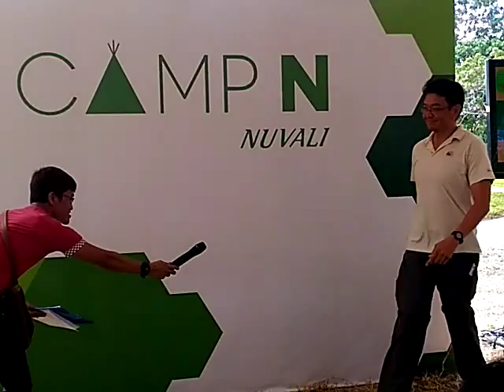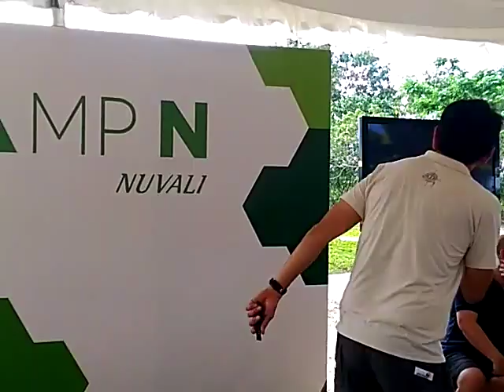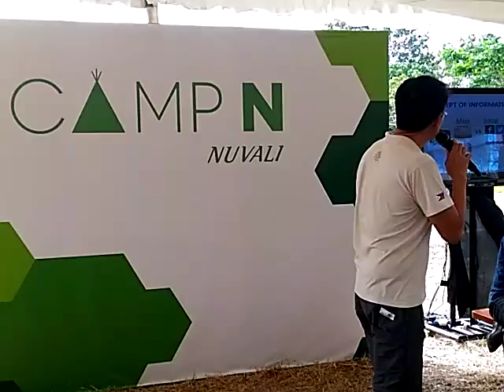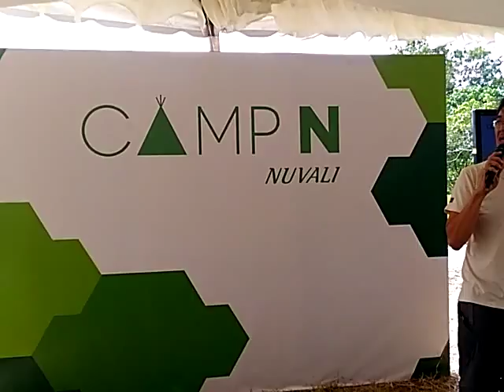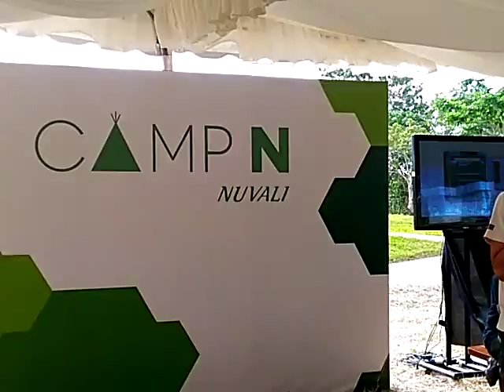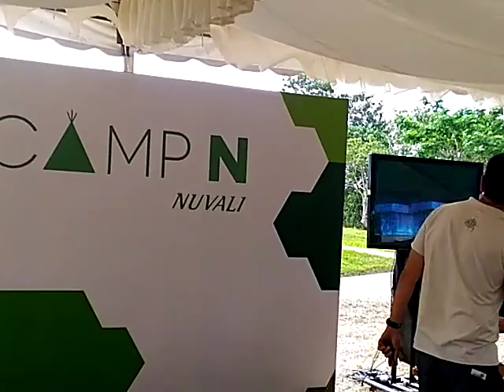Camp N in Nuvali